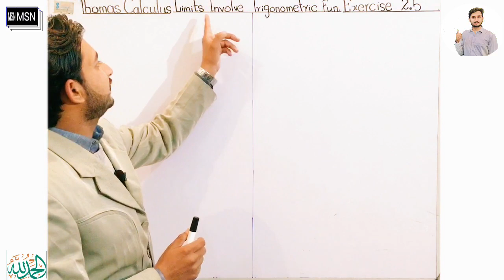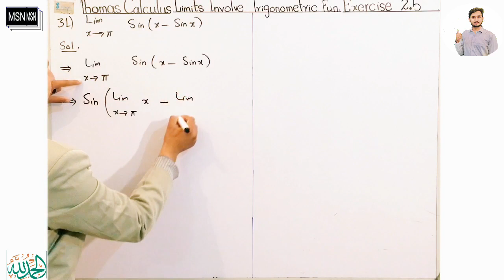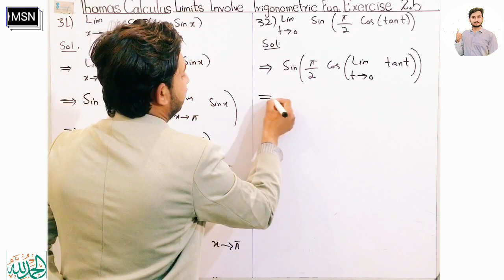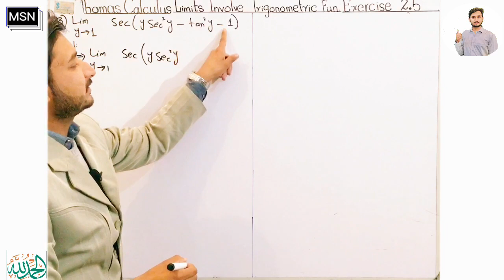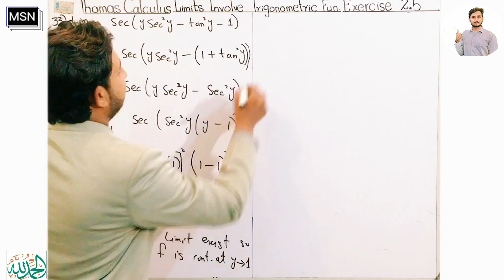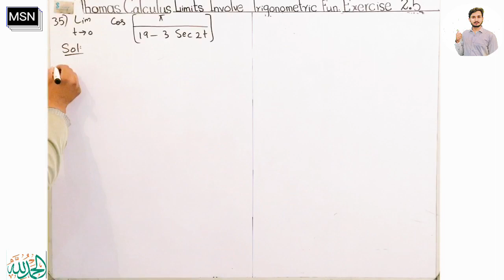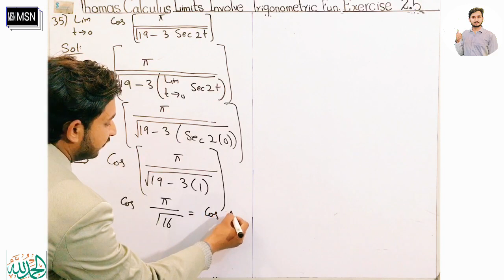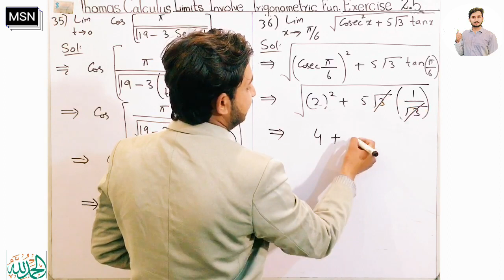Thomas Calculus Exercise 2.5 Question # 31-36 solution|| Limits involving Trigonometric Functions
Thomas Calculus Exercise 2.5 Question # 31-36 solution|| Limits involving Trigonometric Functions|| MSN Mathematician|
1)Thomas calculus exercise 2.5 solution
2) Question 31 to 36 solution
3) Limits involving Trigonometric Functions
4} Important solved problems

Then you will be added to our whatsapp group..